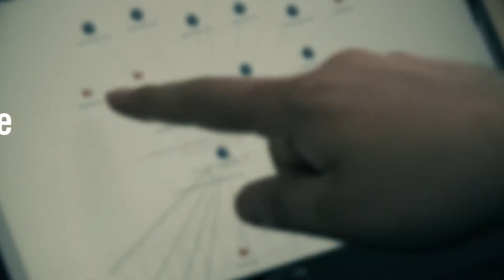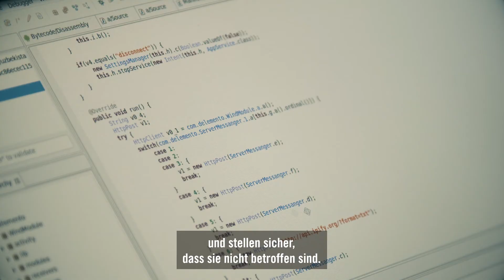Den Angreifenden auf der Spur – wie das Amnesty Security Lab digitale Spionageangriffe aufdeckt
Weltweit werden Menschen gezielt überwacht – besonders wenn ihre Arbeit oder Meinung der Regierung nicht passt. Bring den Überwachungs-Handel unter Kontrolle!